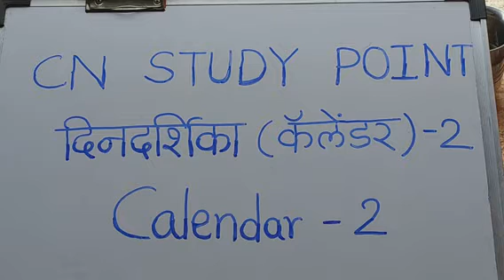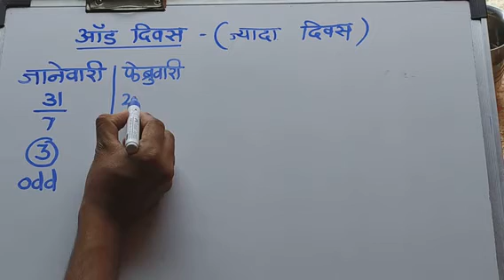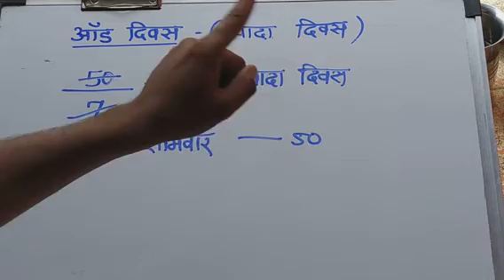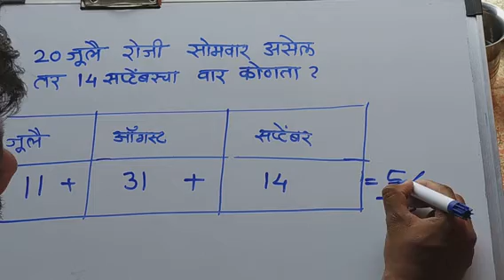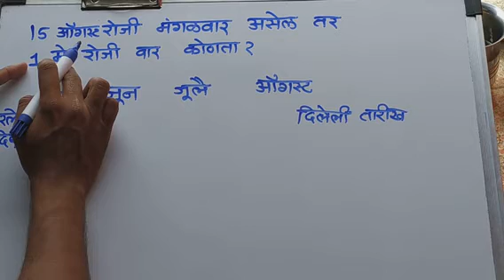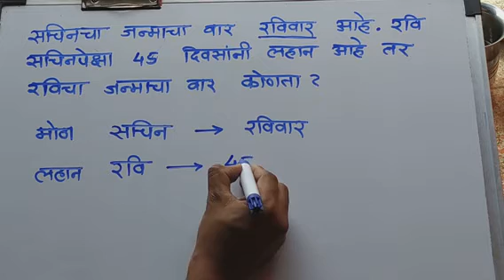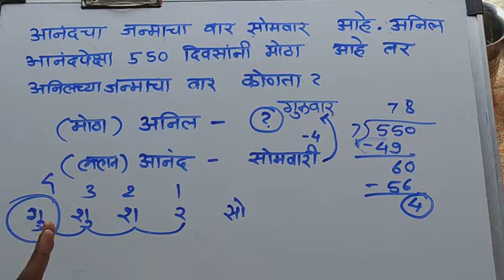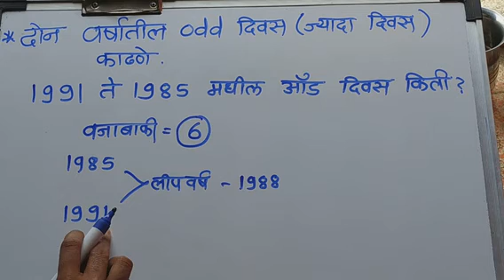Calendar part 2 दिनदर्शिका कॅलेंडर वरील गणिते भाग 2